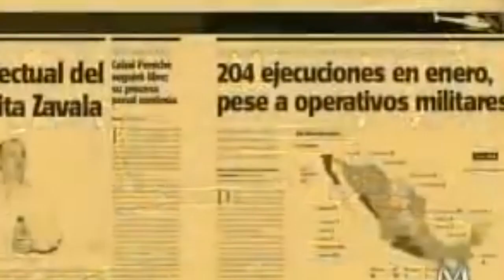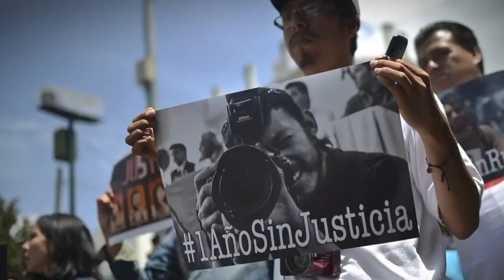2010 - 2019. Los 10 acontecimientos que marcaron a México.